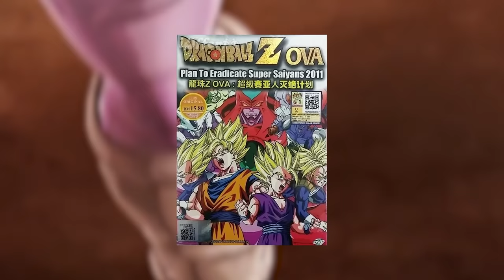SSJ3 Broly Is BROKEN In This DBZ Game....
WHY DID THEY MAKE THIS CHARACTER!? Today on the channel it is once again time to go back to an older DBZ Game and today that game is Dragon ball Z Raging blast 2. In this game you can of course play as SSJ3 Broly! We will also be checking out a ton of characters from goku to vegeta as well as gohan and super buu!